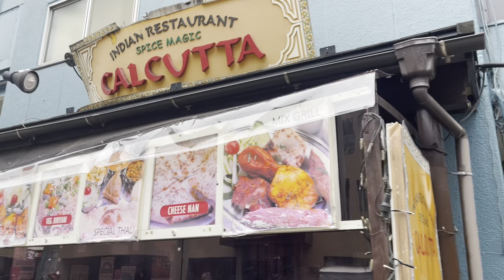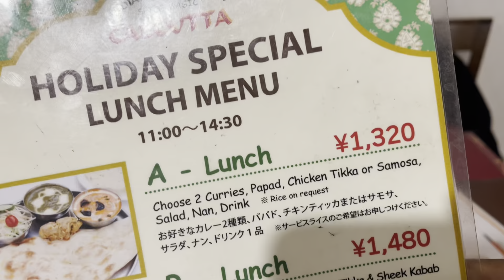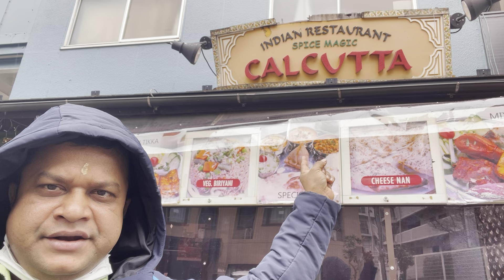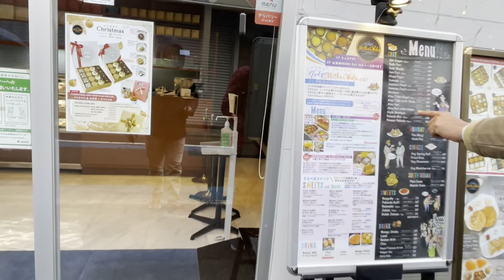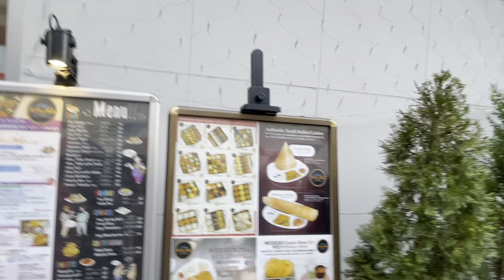जापान मैं mini india देखिए दोस्तों || mini india in japan || litan vlogs japan